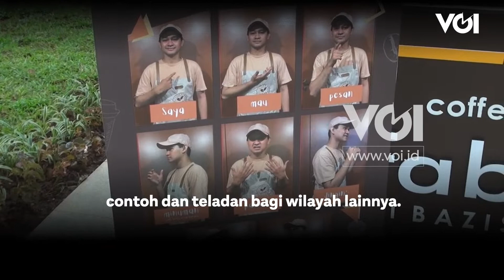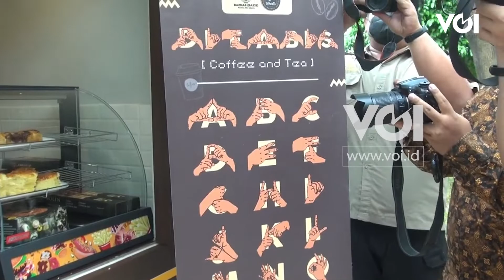Anies Baswedan Bersama Istri Hadiri Panen Raya di Jakarta Timur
Gubernur DKI Jakarta mengahadiri acara panen raya di kantor Wali Kota, Jakarta Timur, Selasa (29/3). Anies hadir didampingi istrinya Fery Farhati. Dalam kesempatan itu Anies sempat memanen pokcay yang ditanam di "Green House" Kantor Wali Kota Jakarta Timur. Selain itu, Anies juga meresmikan Cafe Coffe n Tea difabis digital atau Cafe Disabilitas. Anies berharap dengan adanya program-program yang diadakan oleh pemerintah kota Jakarta Timur dapat menjadi contoh dan teladan bagi wilayah lainnya.